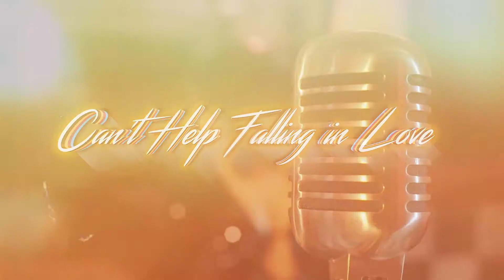Can't Help Falling in Love - Beula 🔷 (Salsa version)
Can't Help Falling in Love  - Beula , esta joven artista de la ciudad de Quibdó - Chocó,  nos interpreta esta canción icónica de los Beatles en el idioma original, con una version de salsa con los arreglemos del maestro Oscar Ivan Lozano (Oilo)

videoclip: Andrés Enter Director